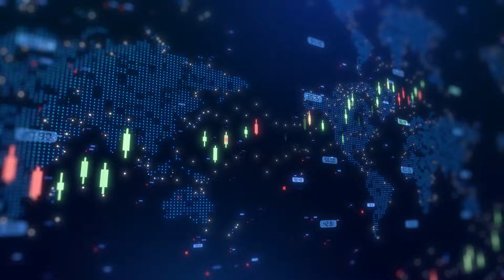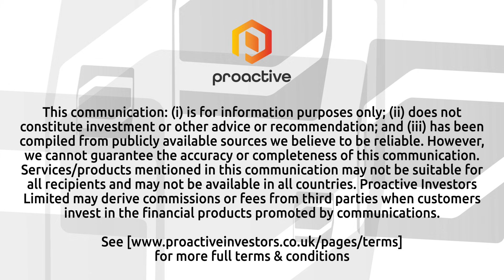CleanTech Lithium says new resource update provides more confidence in Laguna Verde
CleanTech Lithium PLC (AIM:CTL, OTCQX:CTLHF) executive chairman Dr Steve Kesler talked with Proactive's Stephen Gunnion about the company’s updated resource estimate for the Laguna Verde project in Chile and its broader development plans.

Kesler highlighted the updated resource estimate of 1.95 million tonnes of lithium carbonate equivalent (LCE) within the Laguna Verde Basin, with 1.63 million tonnes located in a CEOL polygon where the company holds over 80% of mining licenses. This progress supports the company's application for a Special Lithium Operation Contract (CEOL), which will be formally submitted to the Chilean government by the end of January.

The company is also preparing for an ASX listing and plans to complete its pre-feasibility study (PFS) by the end of the quarter. Montgomery & Associates, experts in lithium brine resource estimation, have reviewed the resource data and recommended additional drilling and feasibility work for further resource expansion and technical validation.

Kesler emphasised that these efforts align with CleanTech Lithium’s strategy to secure strategic investors and finance the project through its next stages, including the DFS and permitting phases. He also mentioned that additional drilling and larger-scale pilot plant production are planned for 2025 to enhance the resource and attract investors.